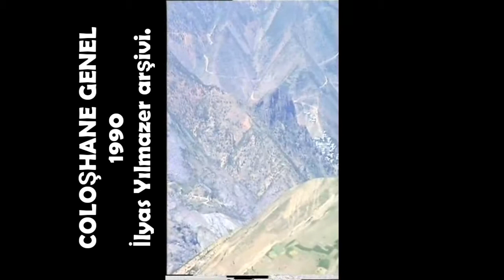COLOŞHANE BAHCELİK KÖYÜ TORUL 1990 GENEL ÇEKİMLERİ.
İlyas yılmazer arşivi